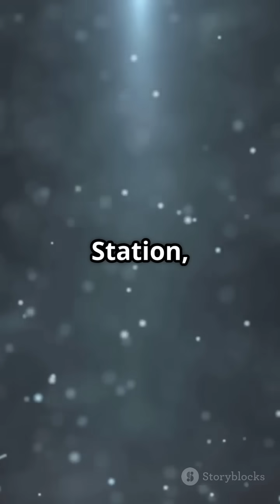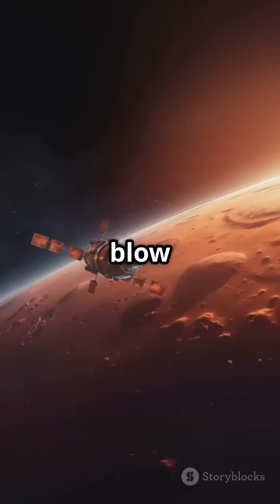Space HAS Gravity - The Myth BUSTED! 🚀😮😮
Think space is a zero-gravity zone? Think again! In this eye-opening video, we’re busting one of the biggest myths out there: "There’s no gravity in space!" Discover how the International Space Station experiences about 90% of Earth's gravity, making astronauts appear to float. We'll explain why they’re actually in a constant state of freefall, orbiting our planet like a baseball thrown at incredible speed. From the Moon's weaker gravity to how we harness gravity to navigate our solar system, you’ll be amazed by the truth of gravity in space!